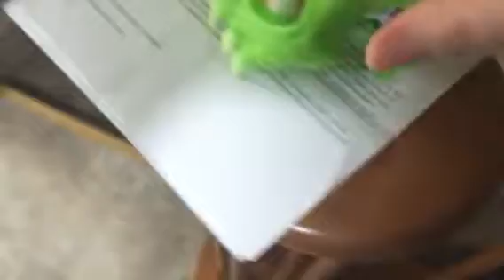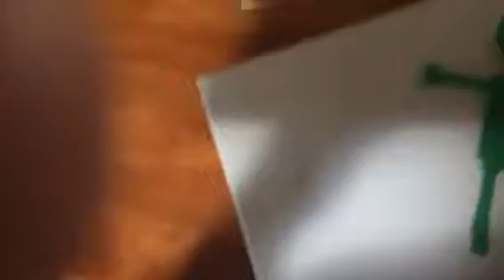The story of puppets: episode 3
Episode 3: the backstory part 1.